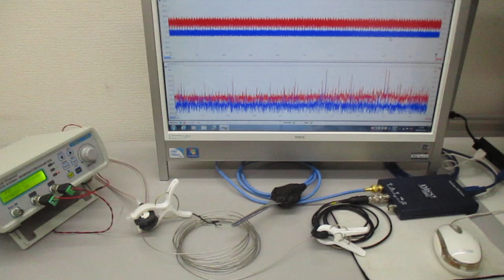ステンレス線材を利用した超音波発振制御実験（超音波の相互作用） ultrasonic-labo